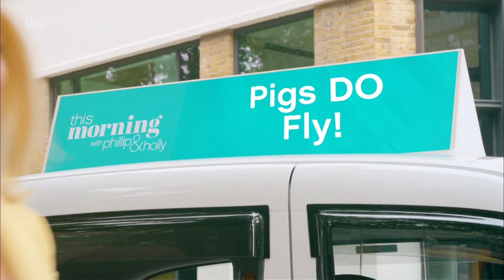This Morning (Opening) 4th July 2018